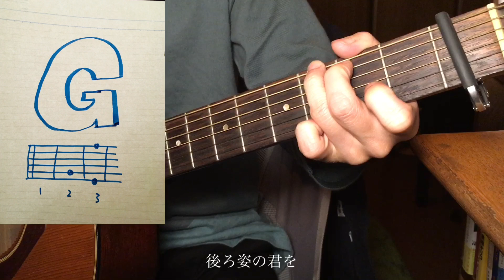【今きてる】あいみょん/good night baby 弾いてみた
レギュラーチューニングの
1カポです。

乗るしかないこのビッグウェーブに！